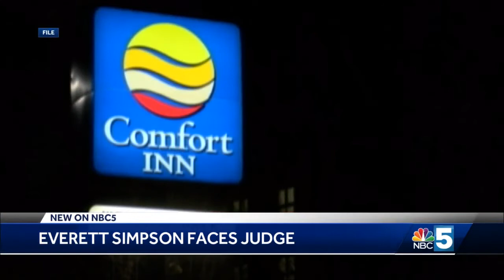Vermont man accused of kidnapping, rape claims encounter was 'consensual'